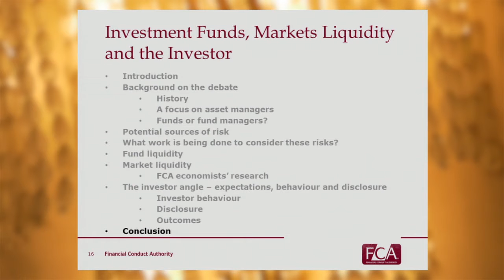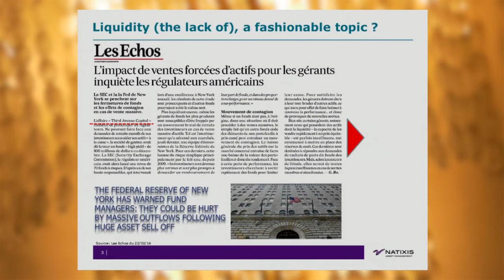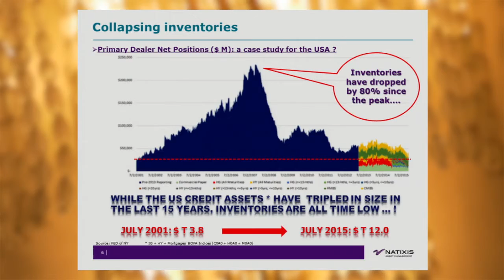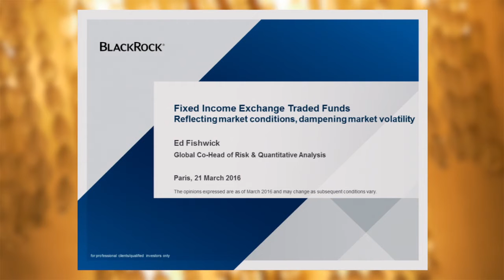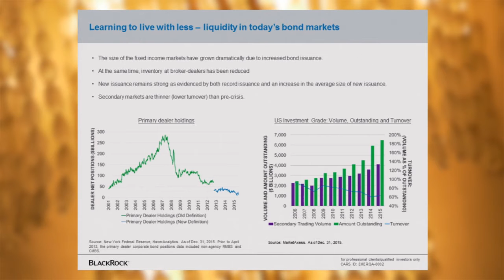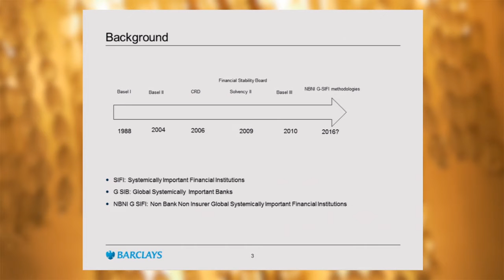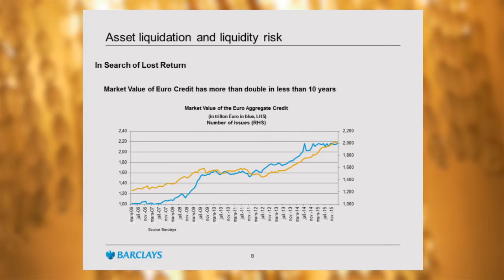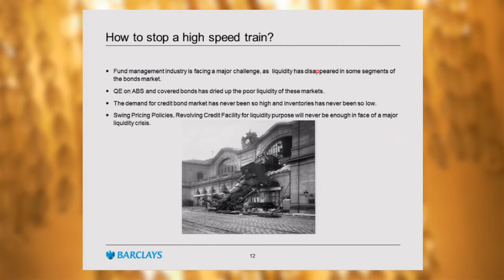Systemic Risk Posed by Investment Funds and Financial Regulation / Institut Louis Bachelier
Chairman: Michel CROUHY, Head of Research & Development, Natixis.
Guest speaker: David LAWTON, Director of Markets Policy & International, UK Financial Conduct Authority. S